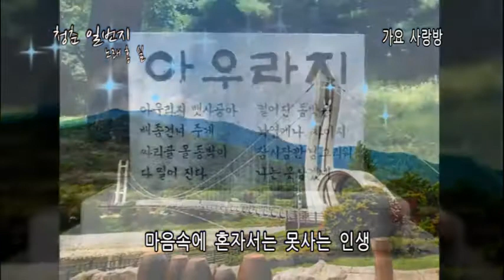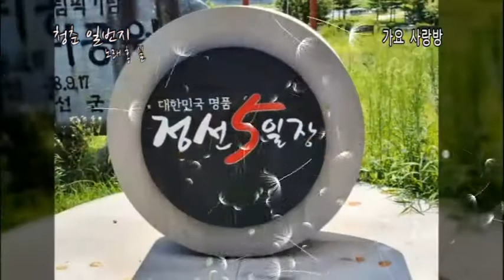청춘 일번지 / 홍실(2021년 신곡)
1.노래 : 청춘 일번지
2.가수 : 홍    실
2.작사 : 유    리
3.작곡 : 김영광
4.사진 : 정선 아라리 공원 풍경